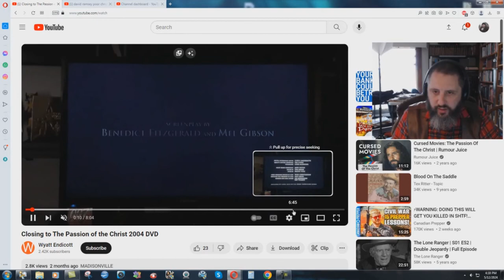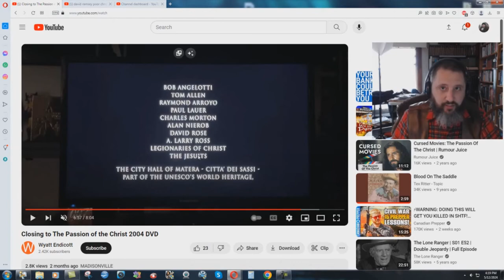The Jesuits Helped Create The Passion Movie